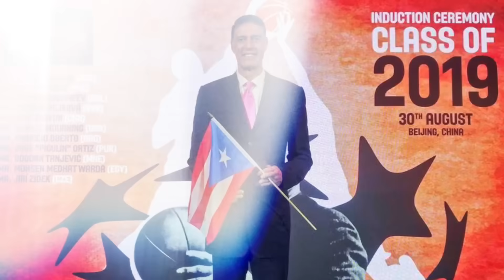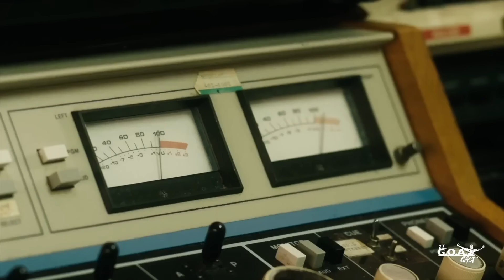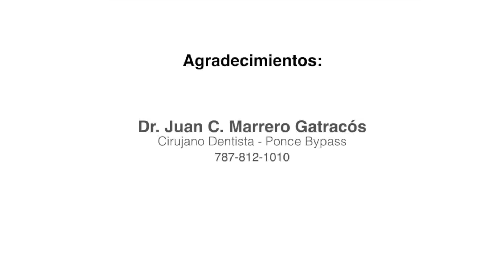"Arroz, que Gangster hay" - Ep.19 feat. Antonio Sánchez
Nuevo episodio con un amigo, comediante y animador histórico de la televisión puertorriqueña, Antonio Sánchez "El Gangster". Conversamos sobre su trayectoria, dupla con Funky Joe, la era de No Te Duermas y actualidad en la radio y la vida.

El GOATCast con Piculín Ortiz es un espacio de conversación moderado por el legendario jugador de baloncesto puertorriqueño José "Piculín" Ortiz en donde dialogará con distintas personalidades del quehacer cultural y deportivo de Puerto Rico y en las que pasaremos repaso sobre la vida, obra, legado y puntos convergentes en sus carreras.